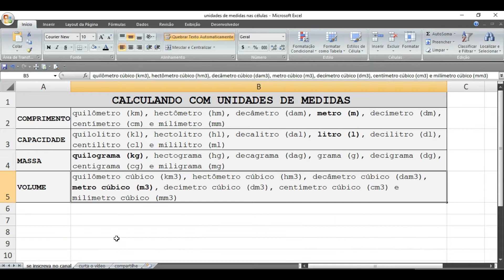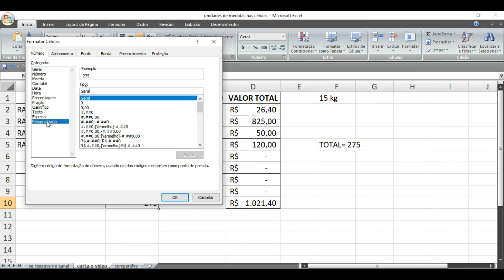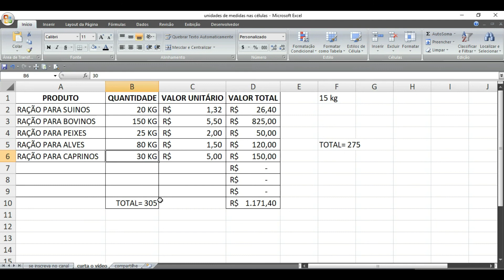TRABALHANDO COM UNIDADES DE MEDIDAS EM PLANILHA DO EXCEL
Este vídeo ensina a calcular utilizando símbolos de unidades de medidas as serem inseridos em planilhas de trabalho no Excel.

UNIDADES DE MEDIDAS:

COMPRIMENTO: quilômetro (km), hectômetro (hm), decâmetro (dam), metro (m), decímetro (dm), centímetro (cm) e milímetro (mm)

CAPACIDADE: quilolitro (kl), hectolitro (hl), decalitro (dal), litro (l), decilitro (dl), centilitro (cl) e mililitro (ml)

MASSA: quilograma (kg), hectograma (hg), decagrama (dag), grama (g), decigrama (dg), centigrama (cg) e miligrama (mg)

VOLUME: quilômetro cúbico (km3), hectômetro cúbico (hm3), decâmetro cúbico (dam3), metro cúbico (m3), decímetro cúbico (dm3), centímetro cúbico (cm3) e milímetro cúbico (mm3)